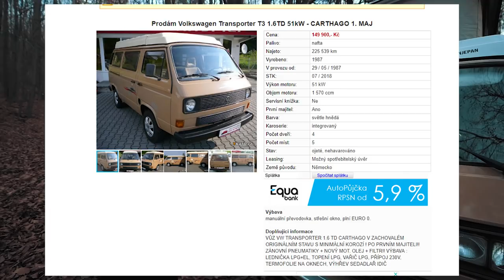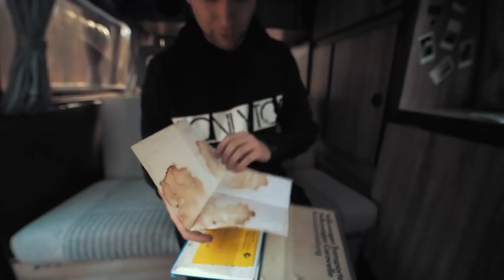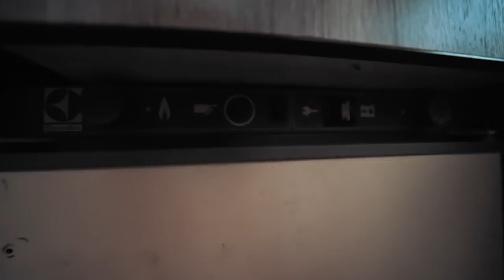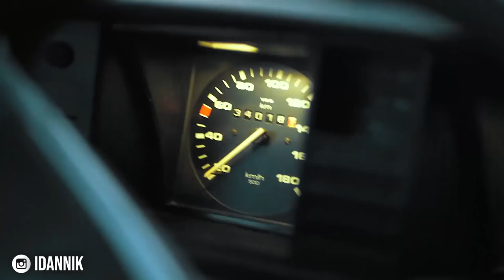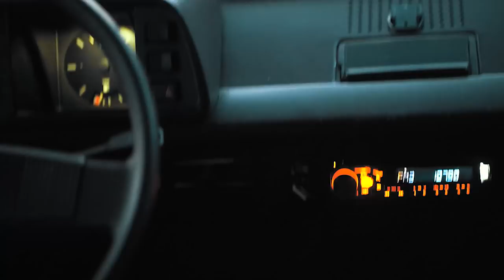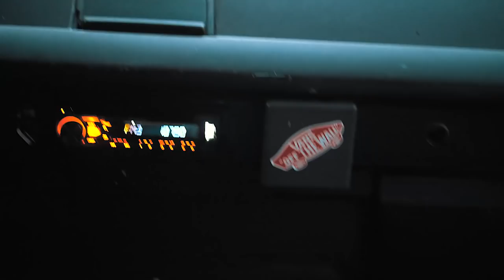Jak vypadá VW T3 Camper z 80. let? Na kolik mě to tenkrát vyšlo?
Na kolik mě tenkrát vyšla T3, když jsem ji kupoval?

Čím natáčím?